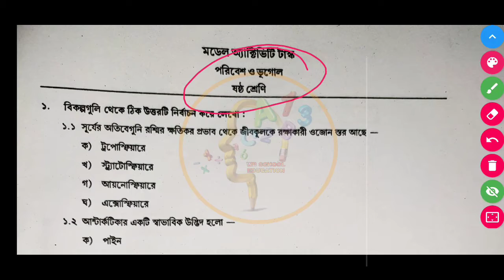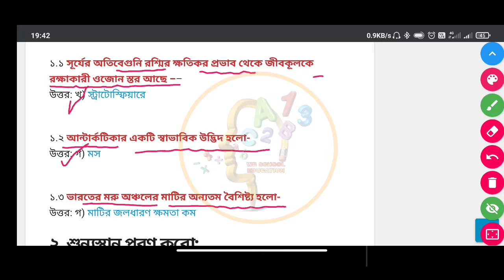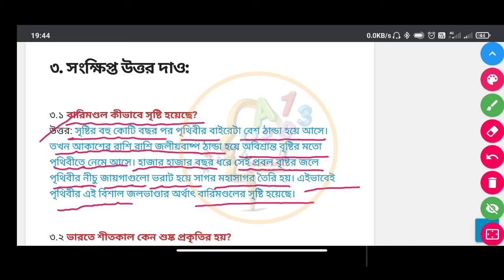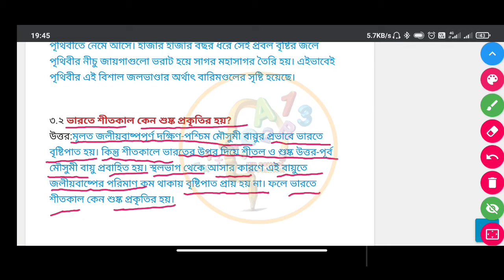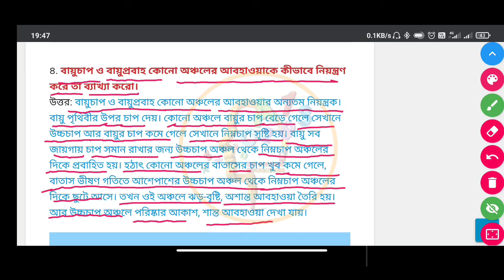class 6 (vi) পরিবেশ ও ভূগোল model activity task part 5 | class 6 Inviroment and geography 2nd series